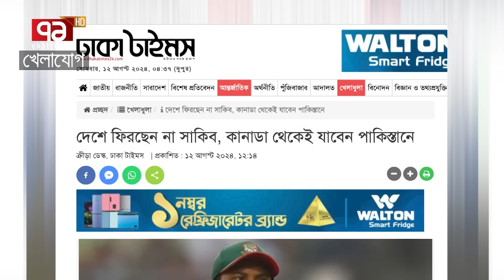সাকিব-মুশফিকের মতো ঝানুরাই কখনো খেলেনি সেখানে বাকিদের হবে কী হাল? | Sports News | Khelajog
সাকিব-মুশফিকের মতো ঝানুরাই কখনো খেলেনি সেখানে
বাকিদের হবে কী হাল? ওরা কি পারবে ইতিহাস বদলাতে?

Bangabandhu Satellite Parameter:
Satellite: BS1
Orbital Position: 119.1 ͦ  East
Polarization: Horizontal
Frequency: 4600MHz
Modulation: 8PSK
FEC: 2/3
Symbol Rate: 30,000
DVB-S2